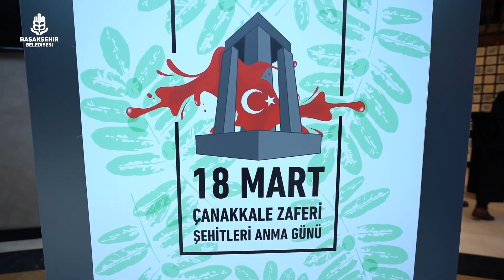Çanakkale ruhunu Başakşehir'de yeniden hissetmek beni hem duygulandırdı, hem de gururlandırdı.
Bağımsızlığımız söz konusu olduğunda milletimizin inancı, azmi ve kararlılığı tüm zorlukları bertaraf ediyor, hiçbir engel tanımıyor.

📍Başakşehir Millet Kıraathanesi